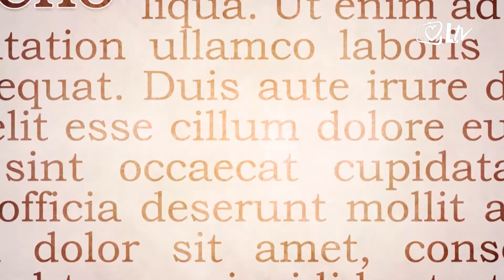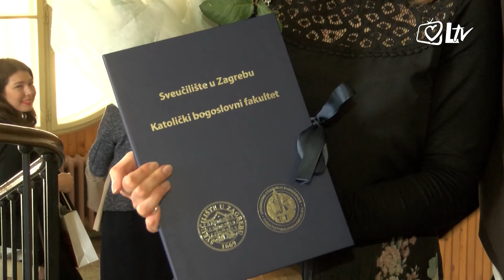Izdvojeno 10.3.2017. Dan KBF-a u Zagrebu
Dan Katoličkoga bogoslovnog fakulteta Sveučilišta u Zagrebu proslavljen je u petak 10. ožujka u velikoj dvorani Međubiskupijskog sjemeništa u Zagrebu.

U akademskoj godini 2016./2017. Katolički bogoslovni fakultet sa svojim područnim studijem, Teologijom u Rijeci, u integriranim preddiplomskim i diplomskim studijima te stručnom studiju ima ukupno upisano 748 redovitih studenata, 408 muškaraca i 340 žena.

U protekloj akademskoj godini studij je, svi prema Bolonjskom sustavu studiranja, završilo 116 studenata i studentica.